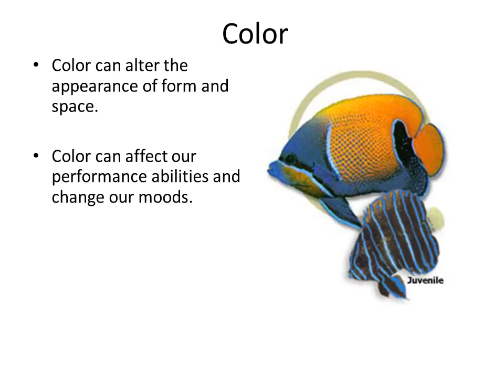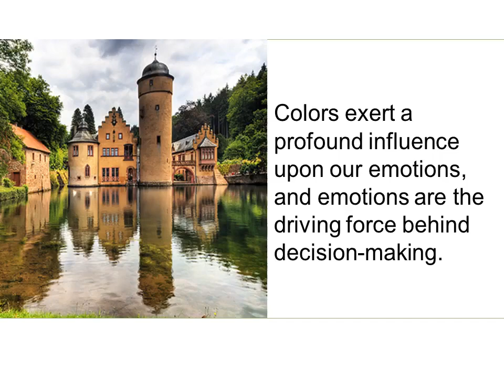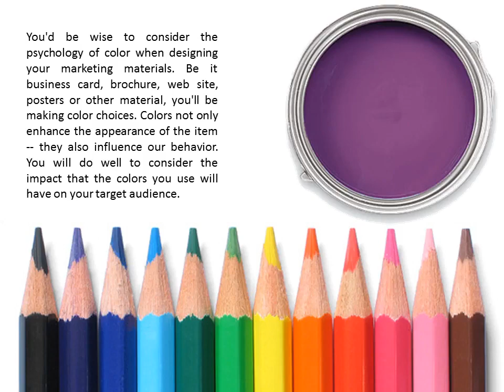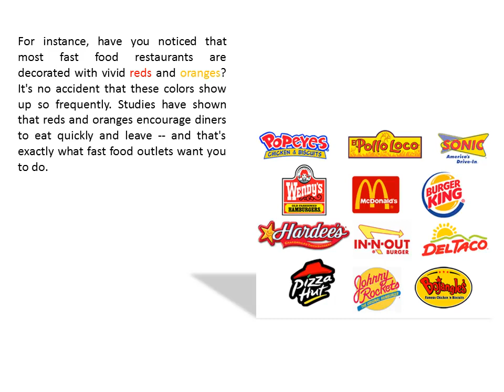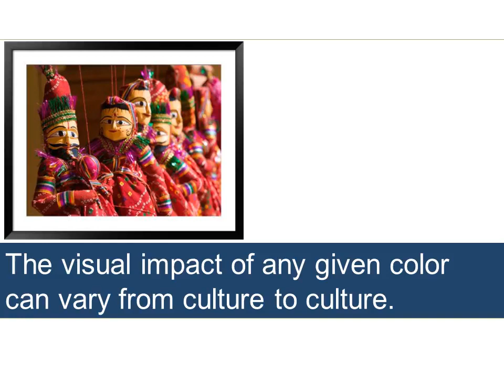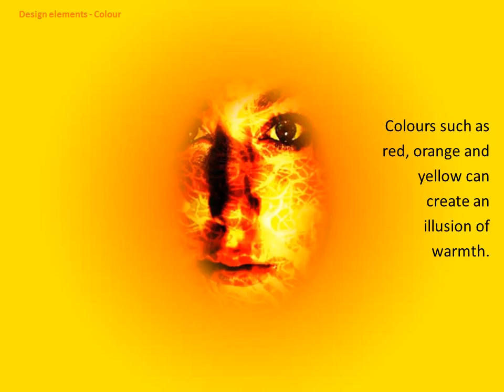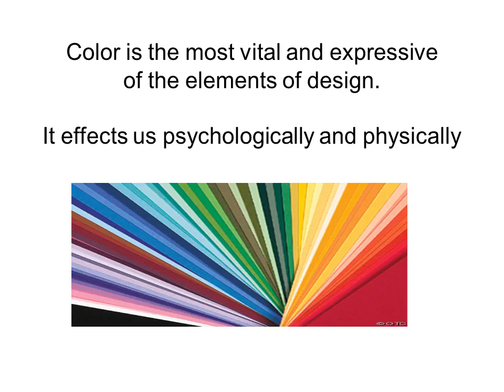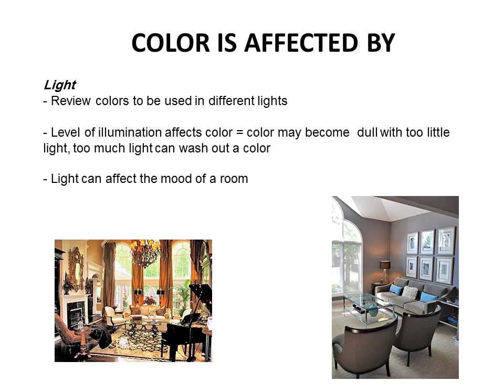Eng - Aesthetic Education and Art Appreciation - NE465 - week (7) - lecture